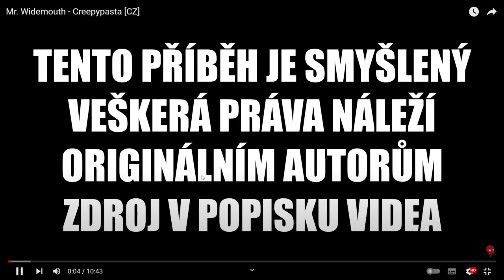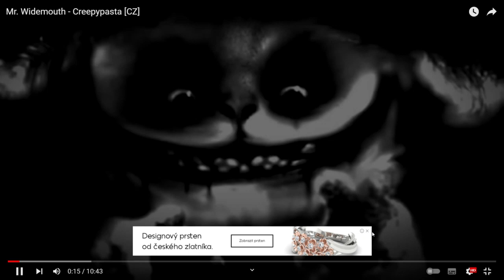dívám se na creepypastu MR.WIDEMOUTH